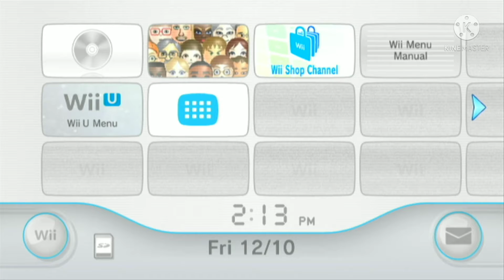Pac-Man Party Havok! (possibly #1??)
seen the title? hahaha now matt legally cant order a cease and desist because Havoc is spelled with a K not C (nah that was a joke)

HA! No spoils for you!

(5 subs by Christmas Day on the other channel for a smash joker tutorial)